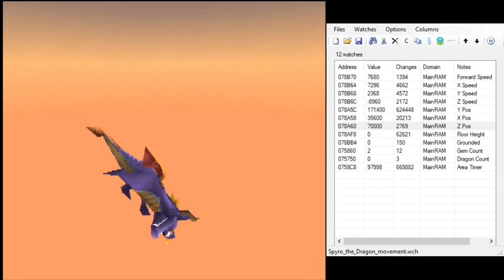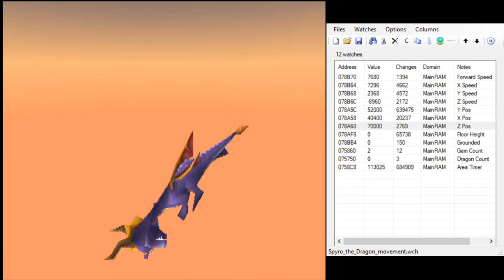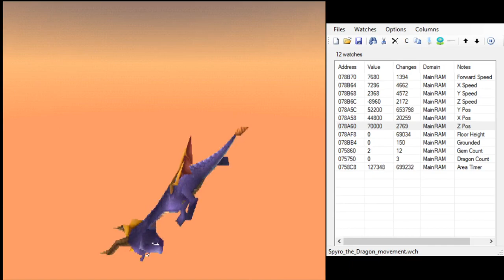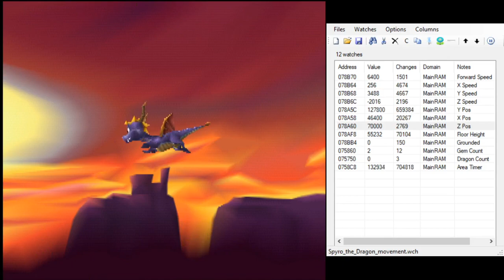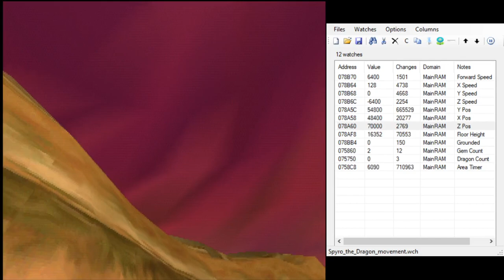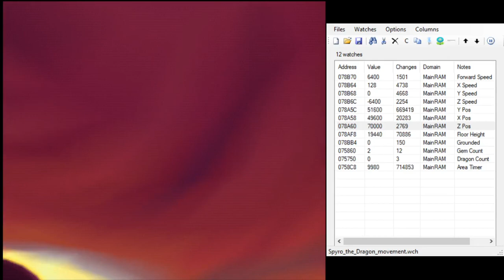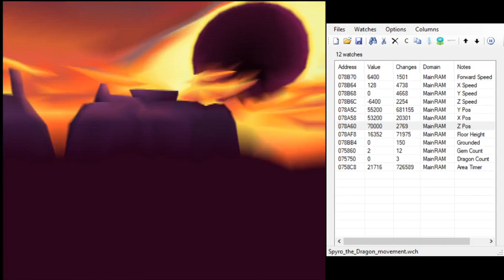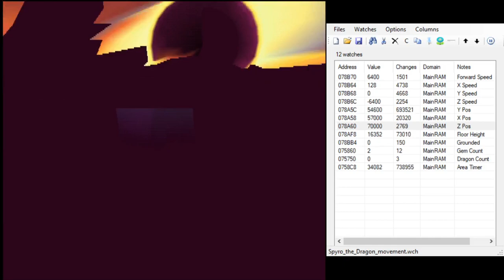The biggest mystery in spyro the dragon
How tf did I enter shemp like wtf
Don't worry about the fact that I was flying over the level. THAT PART IS NORMAL!
But I entered shemp
how
why
buh